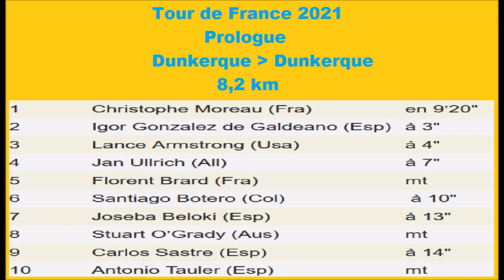Tour de France 2001 - Prologue